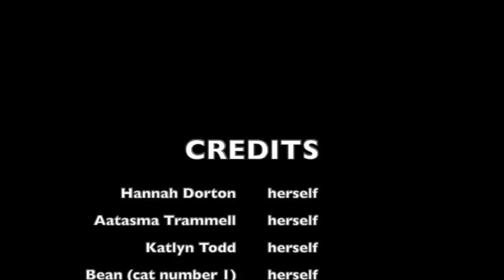Campus Movie Fest - Routine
Campus Movie Fest video submission - Routine

Created by Aatasma Trammell at Brenau University in 2019 as part of Campus MovieFest, the world’s largest student film festival.

Cast & Crew:
Katlyn Todd – Actor, Participant / Other
Hannah Dorton – Actor, Participant / Other
Aatasma Trammell – Captain